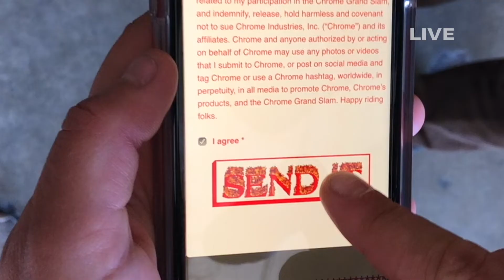CHROME GRAND SLAM 2019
3 Races, 9 Challenges, Two Winners. 🏆💰🏆 💰

Old Fact: Fixed-Gear bike racing is competitive and rewarding as is, we love it, it’s what we’re about, it’s why we’re all here. New Fact: The Chrome Grand Slam Speed League adds a layer of enhanced fun, challenge and interest, and national competition, to three of the most exciting fixed-gear bike races in America.

FOLLOW MSO!
Cycling, Culture, Other*
*Made with Performance Journalism™
📹Cultural anthropology
🌐Discovery
📣PSA
👬Experiencing
Performance Journalism™ about the culture of Bicycles, Sport and Other. YP = YJ + MFS + 🚲 + 😜 X PJ™

My name is Daniel Wakefield Pasley. I used to Skateboard good.  Mythical State Of is a NEXT-LEVEL collection of Cultural Artifacts. I make and collect Cultural Artifacts.

The Chemical Brothers - Galvanize
DJ Shadow - Rocket Fuel (feat. De La Soul)
Goat - Run To Your Mama